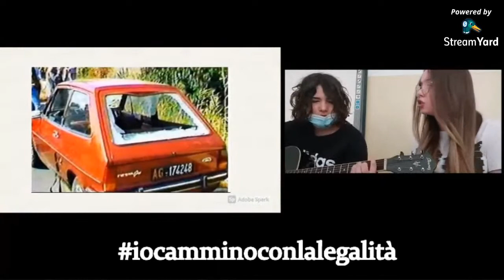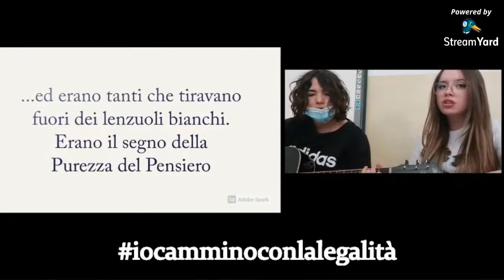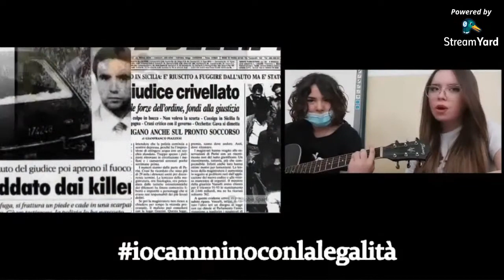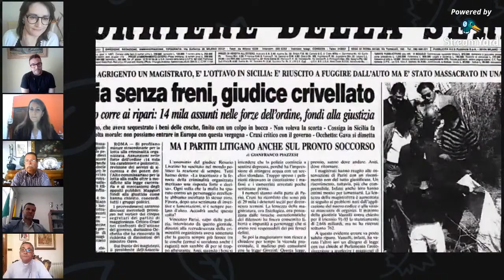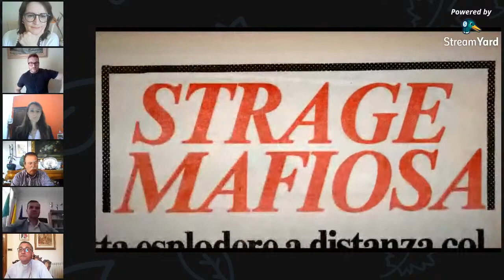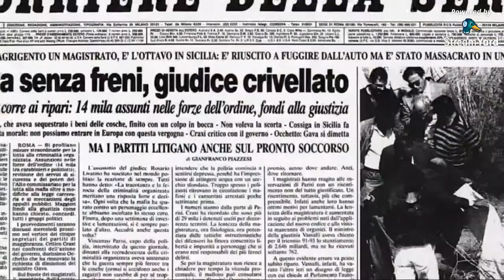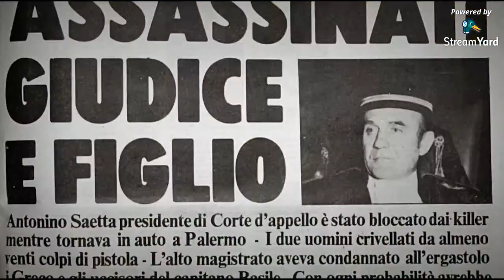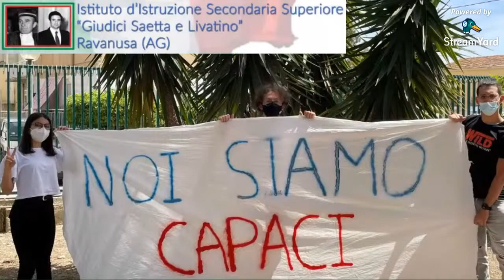Rosario Livatino: L'Uomo, il Giudice, il Martire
Incontro Formativo